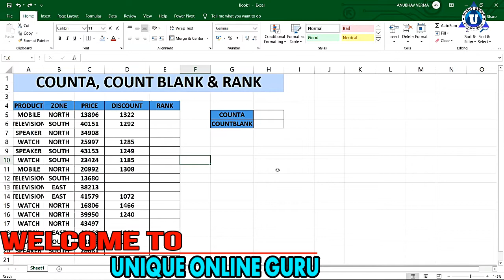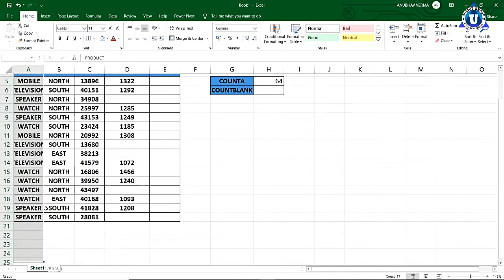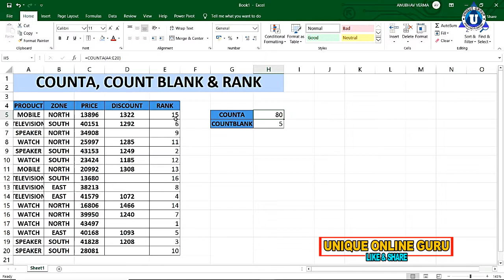COUNTA, COUNT BLANK, RANK Excel Tutorial for Beginners in Hindi | Complete tutorial | Day 19